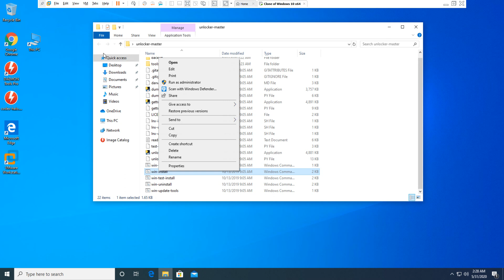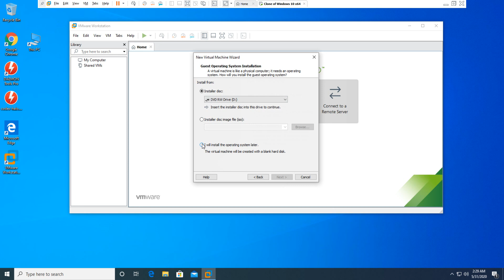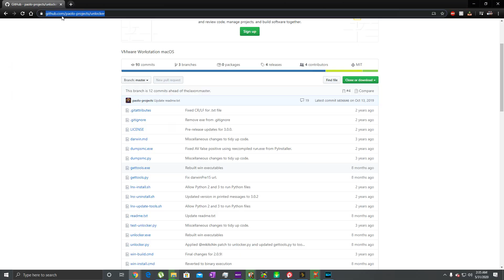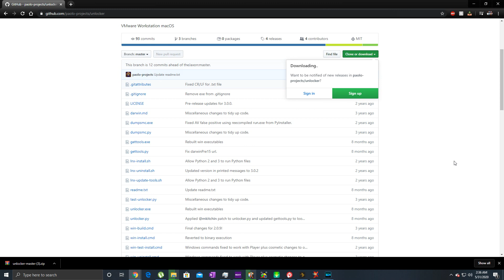How To Use Unlocker 3 To Install Mac OS On Vmware Workstation 15.5.5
heres the link for the unlocker

If you want to show some support and send me a donation